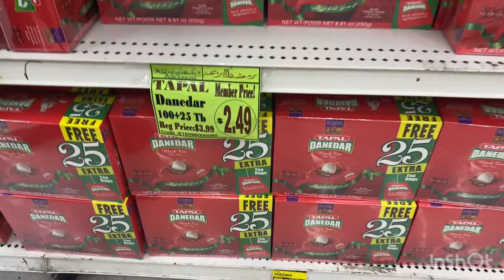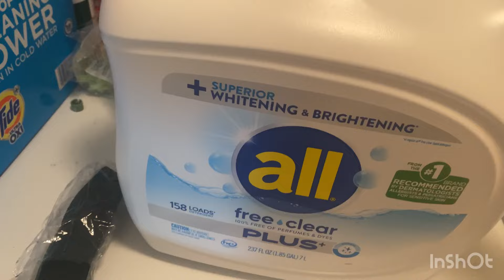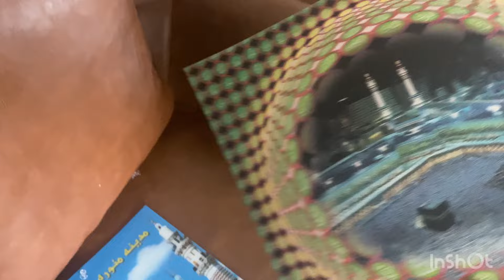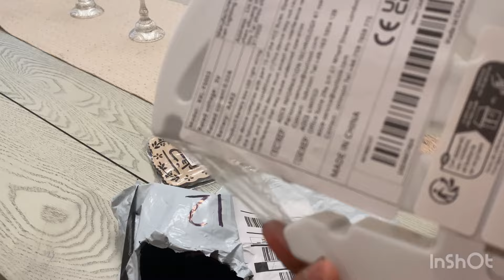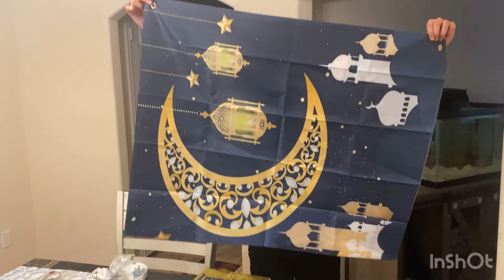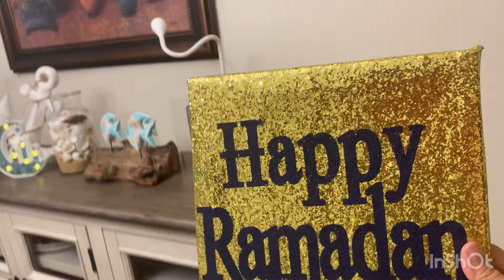রামাদান কারিম॥পবিত্র রমজান মাসের প্রস্তুতি এবং রোযা র বাজার